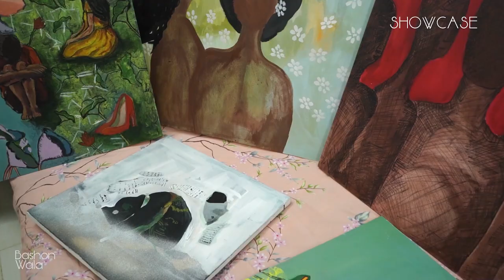Etching Spirits | Lutfa Mahmuda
Lutfa Mahmuda maintained a close relationship with the arts from a very early age. The Visva-Bharati University graduate nurtured this connection through her practice of painting and dance. After completing her Art residency in Jakarta, Indonesia, her works have been showcased internationally on platforms such as SAYPA by Kibria Chapchitra studio, the International oriental art Biennale in Bangladesh National Museum, the sixth Silk Road International Art Festival exhibition in Xian, among others.

Architecture, Interior Design & Art - SHOWCASE Magazine is the first-ever architecture, interior design, and art magazine in Bangladesh. It is a vibrant monthly celebration of influential names in design and art, innovative projects, design ideas, products, culture, etc. Launched in 2015, the magazine evolved over the years and is increasing in circulation and broadening in scope making it the byword for design and art in Bangladesh. Today, Showcase Magazine has a circulation of 5,000 per issue that is distributed in Bangladesh, India, China, Malaysia, and Singapore, and has immense influence in the realm of architecture, interior design, and art. Led by Editor Dato’ K.M. Rifatuzzaman, the team consists of renowned advisors, design journalists, and other domain experts. SHOWCASE Magazine created the biggest online magazine platform in Bangladesh.

to read more on architecture, interior design, and art.